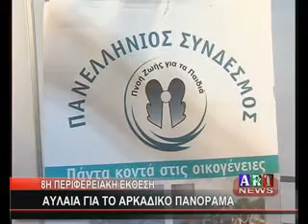8η Περιφερειακή Έκθεση 2014 ΑΥΛΑΙΑ ΓΙΑ ΤΟ ΑΡΚΑΔΙΚΟ ΠΑΝΟΡΑΜΑ